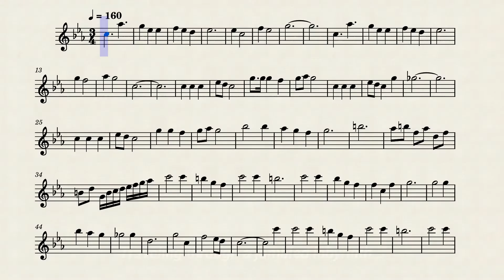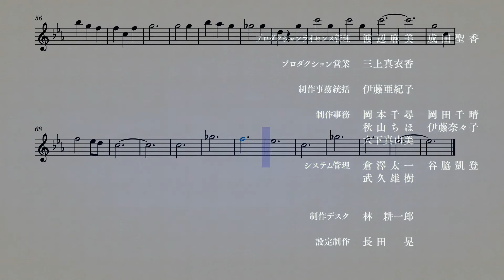Shadows House Ending 2 (Flute)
The second ending from the anime Shadows House on the flute.